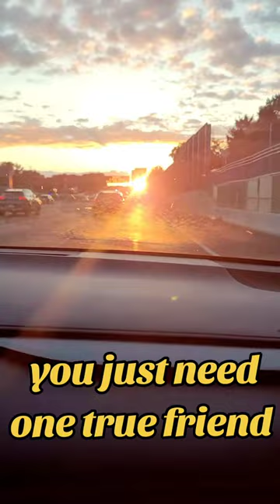Don't need a bunch of friends 🤷🏿‍♂️